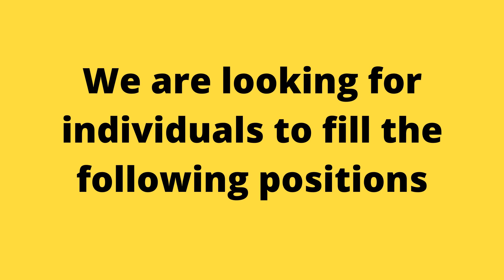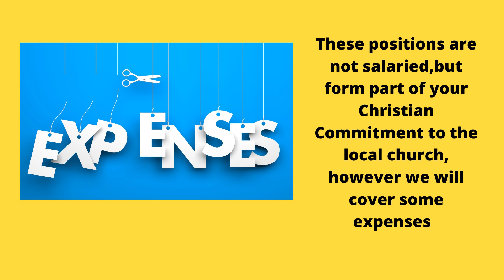We Need You (2021)